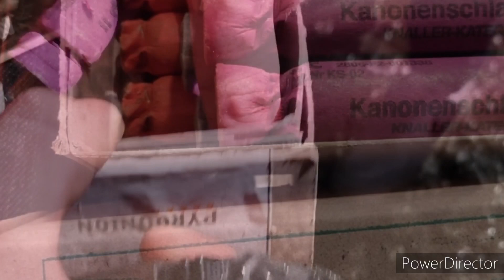Kanonenschlag Pyrounion silvester Silvester 2022 Test